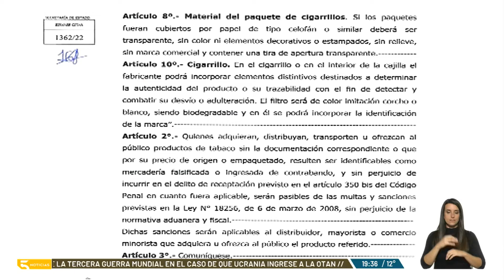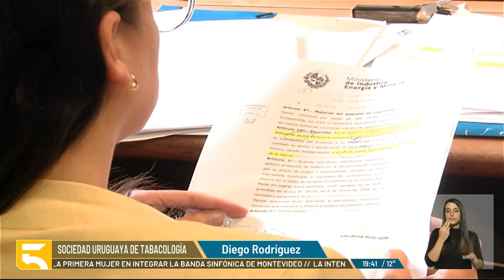Se realizó audiencia por recurso de amparo referido a decreto sobre etiquetado de cigarrillos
Informe de Rafael Guardia